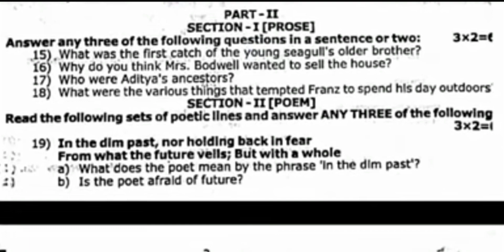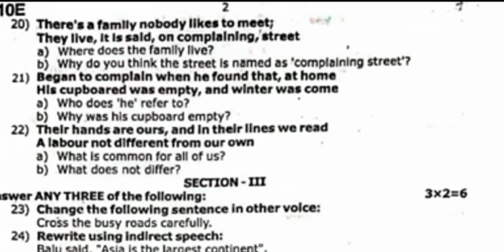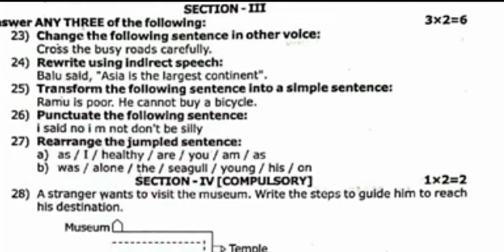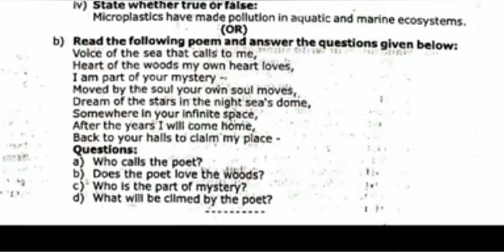10th english half yearly exam question paper 2022||smile only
10thenglishquestionpaper2022 10thenglishhalfyearlyexamquestionpaper2022||half yearly exam question paper@smileonly2953